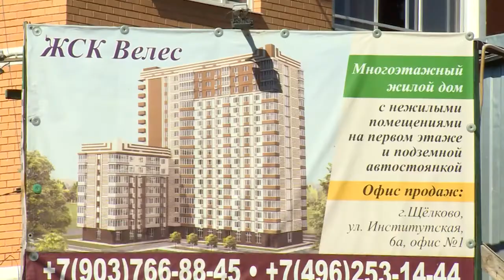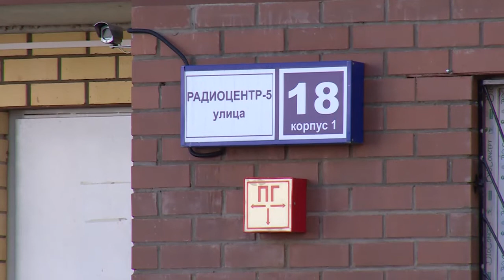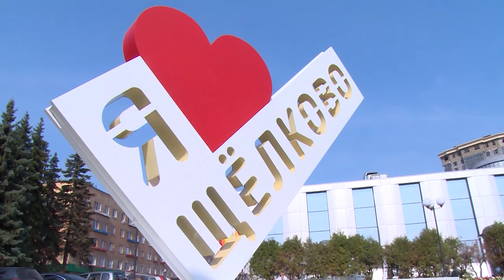Строительный час в Администрации городского округа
ЖК «Велес» готовится к приёмке, застройщик комплекса «Радиоцентр-5» устраняет замечания после сдачи трёх домов. Администрация и инвесторы «сверили часы» на еженедельном строительном часе.